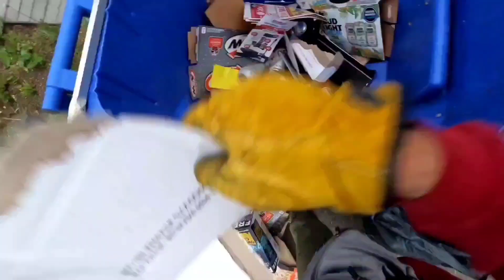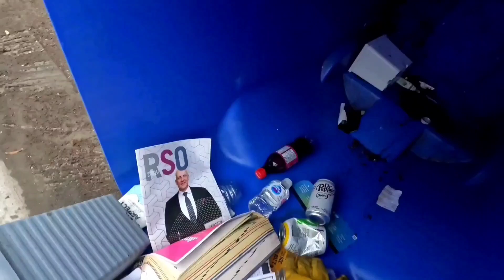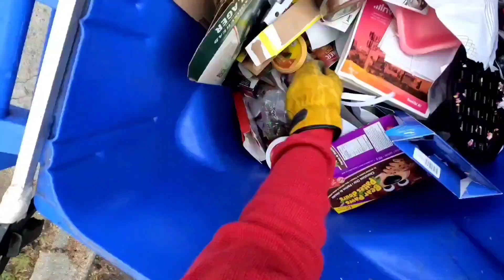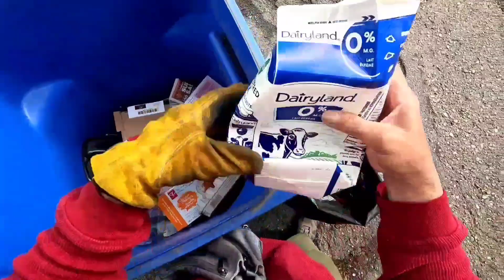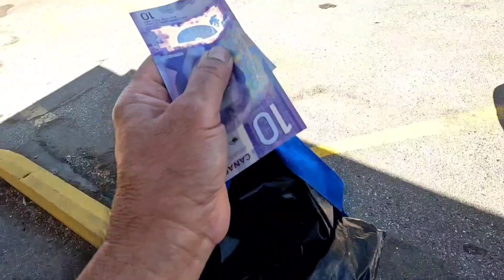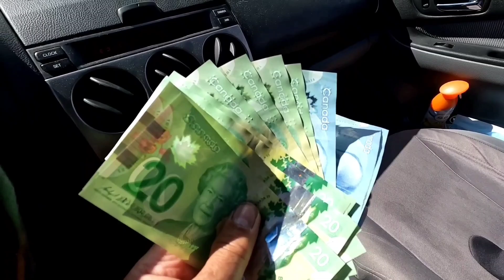BUHAY KALAKAL ( bunga nang sipag at tiyaga ) REGINA SASKATCHEWAN CANADA 🇨🇦